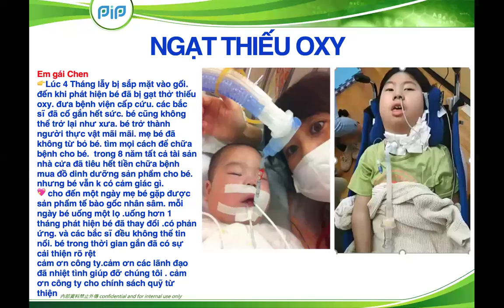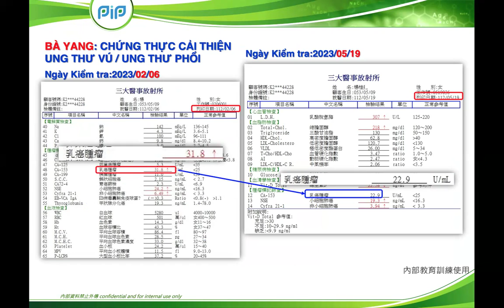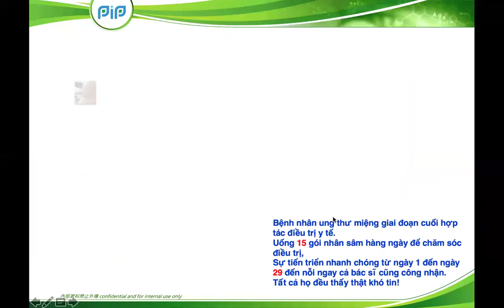Reivew | GIAO LƯU CHIA SẺ HỎI ĐÁP SẢN PHẨM PIP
SKY TEAM là một hệ sinh thái bao gồm nhiều sản phẩm về Thiết Bị , Dinh dưỡng ,Nước & Làm Đẹp kinh doanh toàn cầu
kênh liên tục update các video để chúng ta cùng tìm hiểu về hệ sinh thái
biết đâu hữu duyên chúng ta có thể trở thành đối tác của nhau